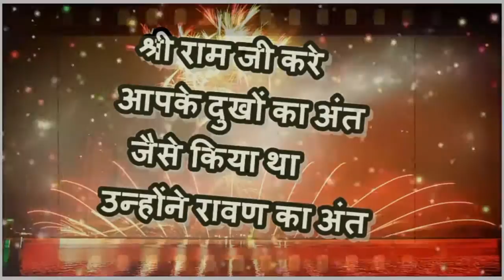Happy Dussehra Wishes | Malwa Talkies | September 2017